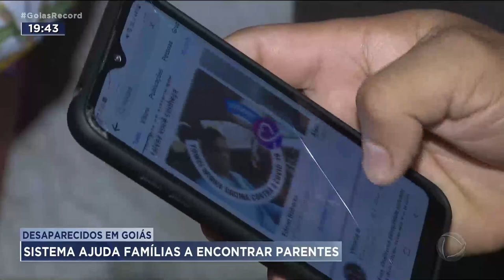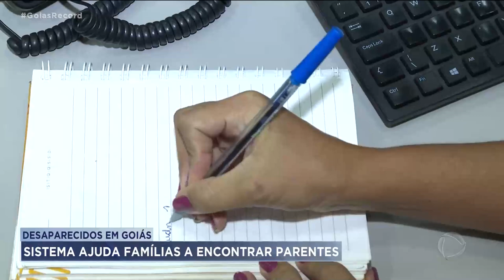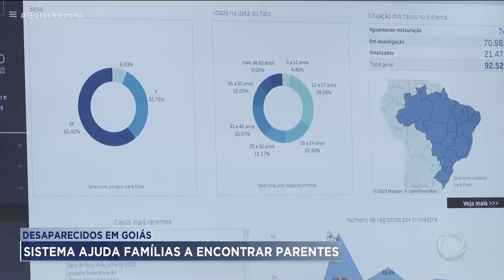DESAPARECIDOS EM GOIÁS: SISTEMA AJUDA FAMÍLIAS A ENCONTRAR PARENTES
TODO ANO, MILHARES DE PESSOAS DESAPARECEM NO PAÍS. MUITAS VEZES, O SOFRIMENTO DOS PARENTES DURA DÉCADAS E ATÉ A VIDA TODA. MAS, AQUI NO ESTADO, UM PROGRAMA DE LOCALIZAÇÃO E IDENTIFICAÇÃO DE DESAPARECIDOS, O PLID, DO MINISTÉRIO PÚBLICO, TENTA ACABAR COM ESSA ANGÚSTIA.